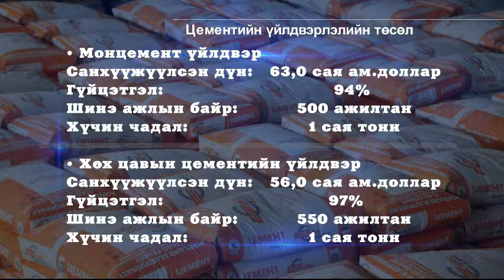NTV онцлох: Хэрэгцээ-Чадамж